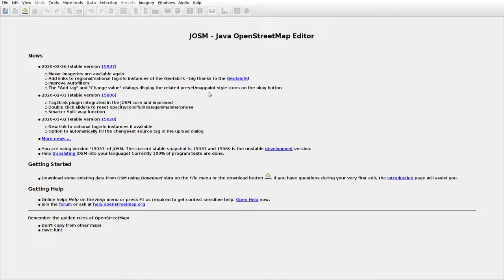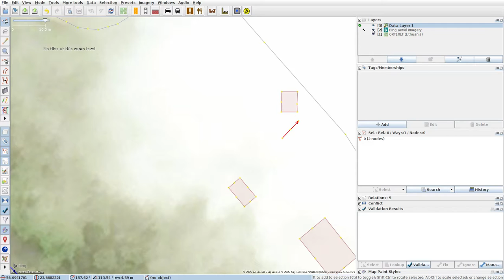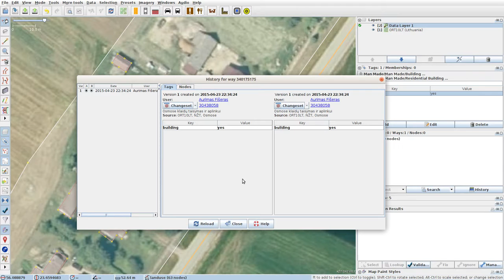JOSMrec0299 2020 03 01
Lithuania. Pamūšis. Tracing buildings (mainly) in JOSM for openstreetmap.